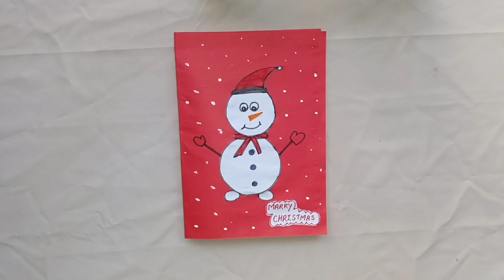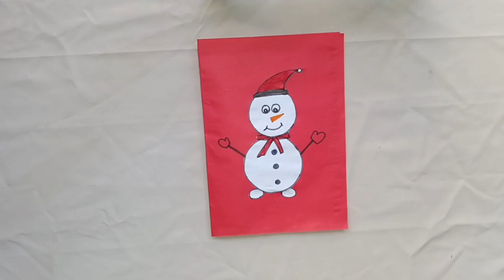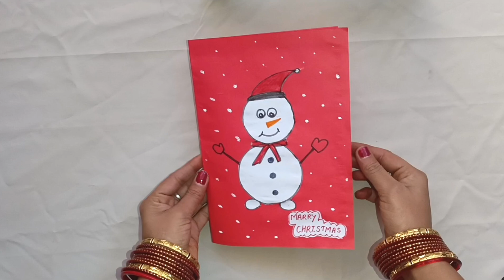Christmas Greeting Card Idea 2023। Diy Christmas Card। Simple And Beautiful Christmas Craft Making